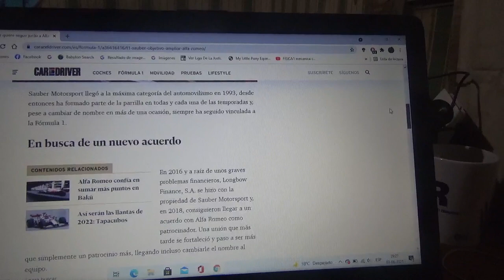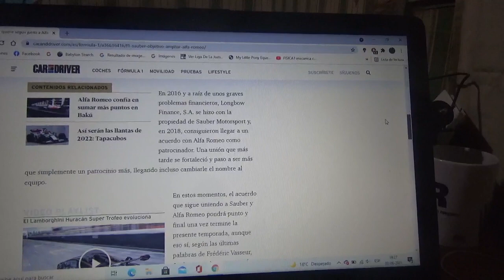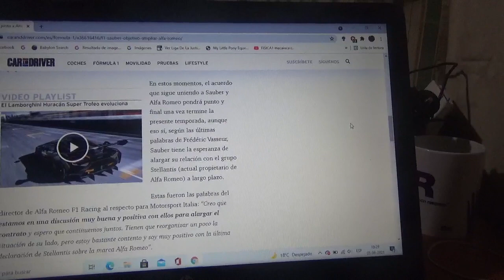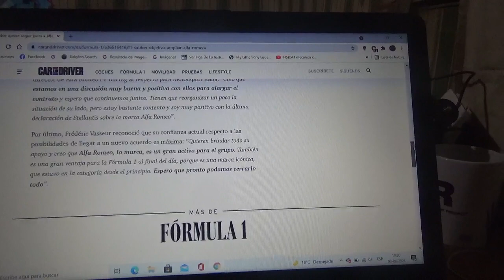Sauber Motorsport quiere ampliar su acuerdo con Alfa Romeo a largo plazo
El presente contrato del equipo suizo con cuartel central domiciliado en Hinwill terminará a finales de la actual Temporada 2021 de Fórmula 1 con la marca automotriz italiana de Milán filial de Stellantis NV(un joven conglomerado automotriz ítalo-franco-estadounidense que nació este 2021 por la fusión entre FCA y PSA)